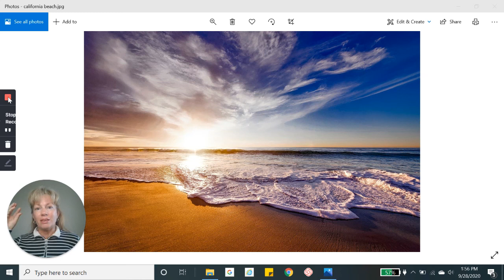The Importance of Emotional Health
In this video, Susan talks about the importance of mental health, the impact that your mental health has on your physical health, and she also gives tips on how to take care of yourself mentally/emotionally!